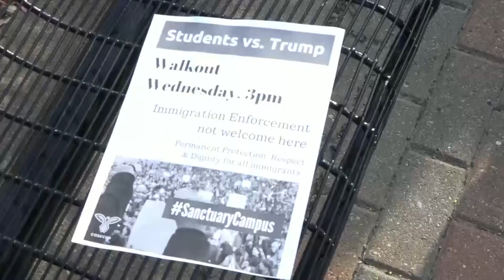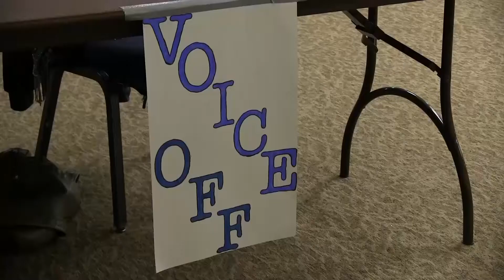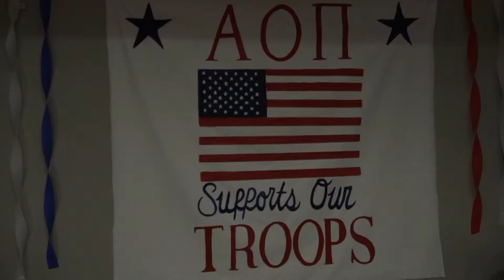Laker News- Nov. 21st 2016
On this weeks Laker News, we prep for Thanksgiving with a look at Deaf World, the recent protests, and more!